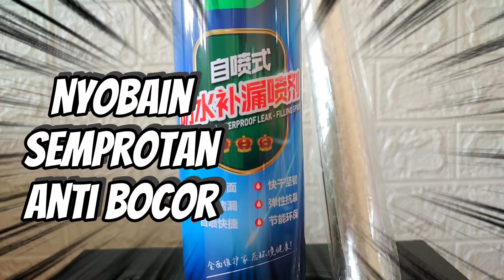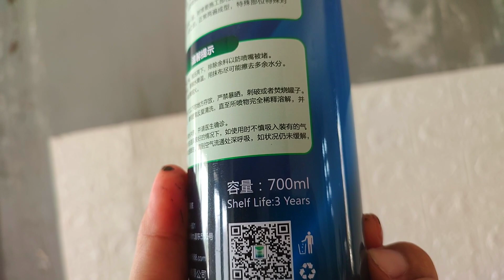Studio Tembakoel Fals Kebanjiran Karena Atap Bocor‼️Uji Coba Semprotan Anti Bocor Murah 2023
Studio Tembakoel Fals Kebanjiran Karena Atap Bocor‼️Uji Coba Semprotan Anti Bocor Murah 2023 Apakah Berhasil?

TIDAK PERLU TUKANG LAGI
SEGALA BOCOR TERATASI DALAM 1 DETIK
ORIGINAL

KHUSUS SPRAY JALAUR DARAT JNE/JTR YA KA

SERUPA PRODUK LEM ANTI BOCOR. CEK VIDEO, CUKUP SPRAY AJA, AIR TDK AKAN TEMBUS/REMBES (NB. TUNGGU SPRAY KERING)Dulu ya.

Atap, genteng, pipa, tembok retak bocor, kini tidak perlu tukang, cukup tambal dengan Waterproof Leak Spray ini.
Ukuran :700ml

Temukan Anti Bocor Spray Ajaib Waterproof 700ml - Spray Tambal Anti Air seharga Rp15.666. Dapatkan sekarang juga di Shopee!

Semoga Bermanfaat🙏🙏🙏